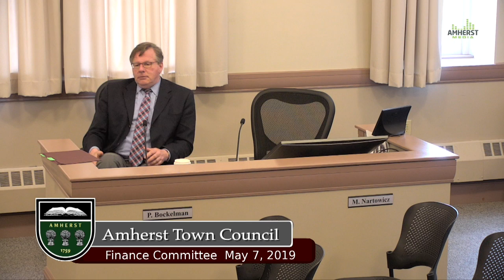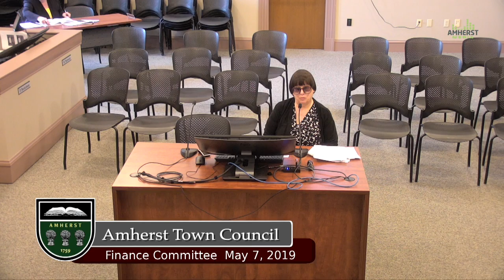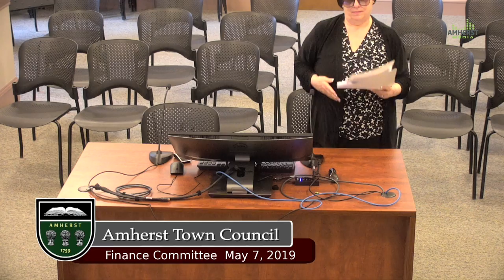Amherst Finance Committee: May 7, 2019